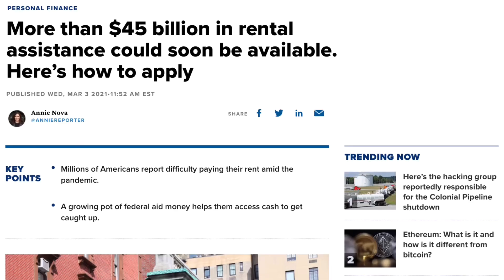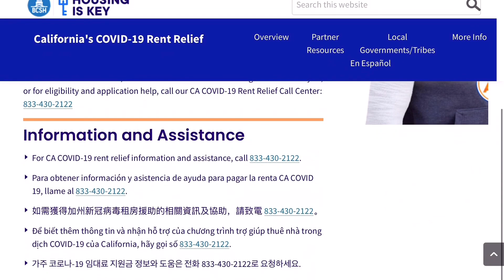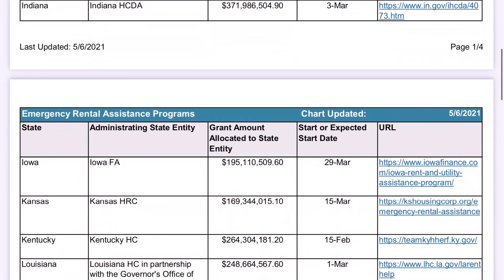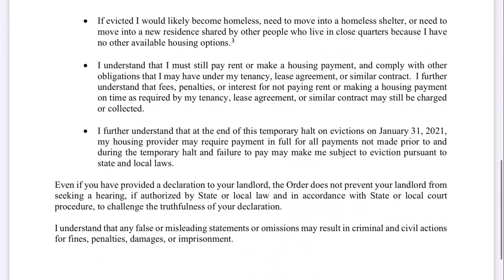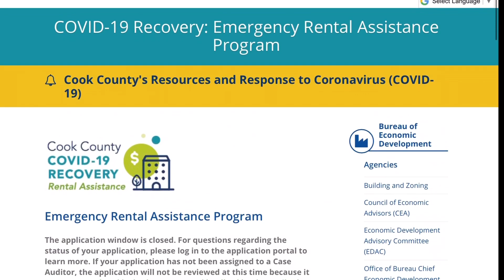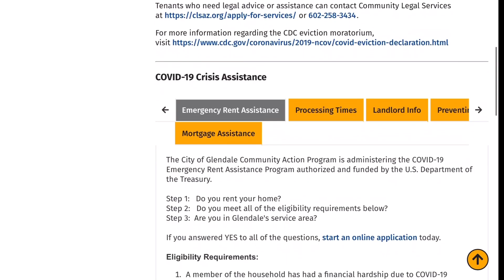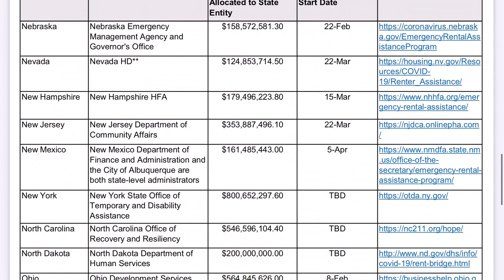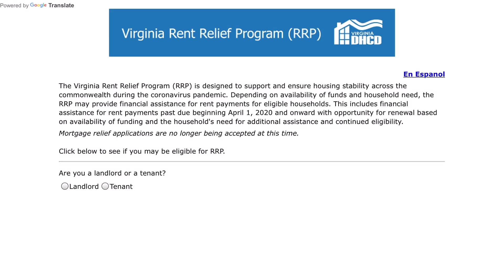The Ultimate Rental Assistance Guide for all 50 States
Here it is. The ultimate guide to rental assistance in all 50 states. Regardless of the state or county that you’re in I’ve got a link for everyone and every state. Share this with all your friends and colleagues immediately that need rental assistance..

Please join our email list.  We will send you news and updates to the channel.

Get 2  free stocks for opening a Webull account. You can get one free stock for opening the the account and 2 more if you deposit $100. into the account. Share with us what you get.

Here are the links to the stories mentioned in this video

Please support your local small businesses. Good luck to all of you. All the best,

Dan
iAllegedly